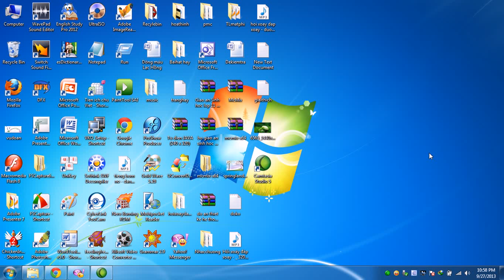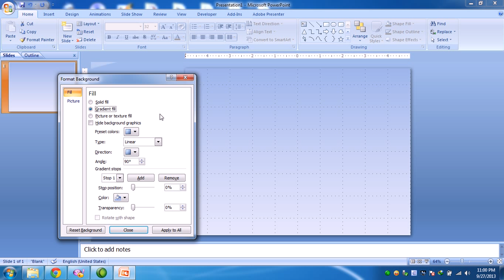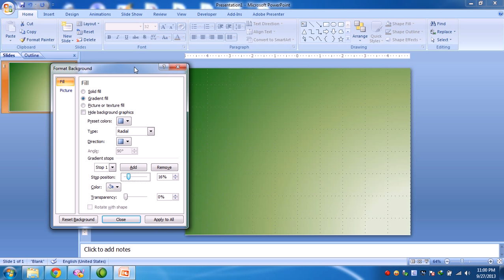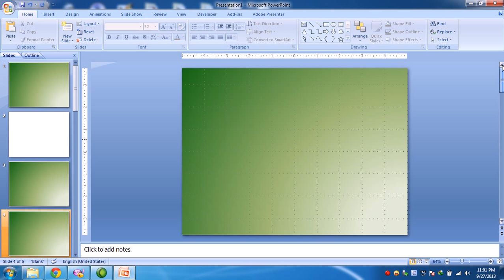Hướng dẫn sử dụng powerpoint toàn tập (B3)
Thông qua bài hướng dẫn powerpoint và tạo câu hỏi trắc nghiệm bằng powerpoint mình thấy đa phần các bạn đều có kỹ năng về pp rất tốt. Tuy nhiên bên cạnh đó thì có không ít bạn chưa đc tốt cho lắm "không biết thì mới phải học". Nên mình đã xoá video hướng dẫn đó và thay bằng loạt video mới, hướng dẫn từ những cái cơ bản nhất. Rất mong nhận được sự đón nhận của các bạn.

Bài 1: Làm quen với phần mềm pp
Bài 2: Đổi font chữ mặc định cho pp
Bài 3: Tạo hình nền mong muốn
Bài 4: Tạo hiệu ứng cho các đối tượng
Bài 5: Hiệu ứng vào nâng cao
Bài 6: Hiệu ứng nâng cao
. đang tiếp tục hoàn thiện và up load.
List bài học các bạn truy cập theo link sau để tiện theo dõi:
Chúc các bạn thành công. Share cho m.n để cùng nhau học hỏi nhé!